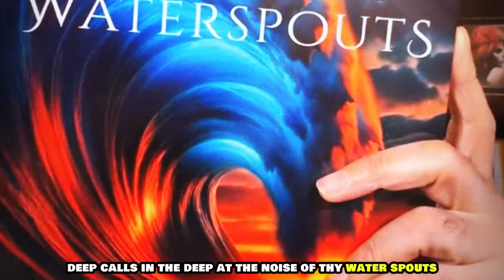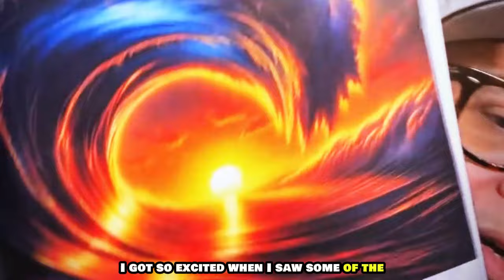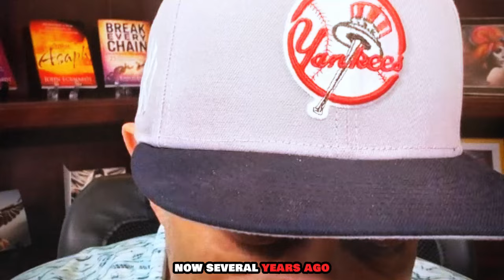Prophetic Insights for 2024: Apostle John Eckhardt's Powerful Message on Miracles in the Middle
Discover Apostle John Eckhardt's prophetic revelations for 2024 as he shares a powerful message on experiencing miracles mid-year. Learn how to navigate challenges, receive divine favor, and unlock prophetic breakthroughs in this inspiring teaching.